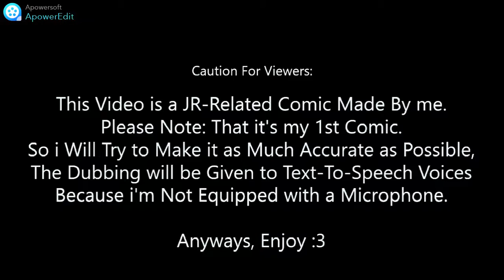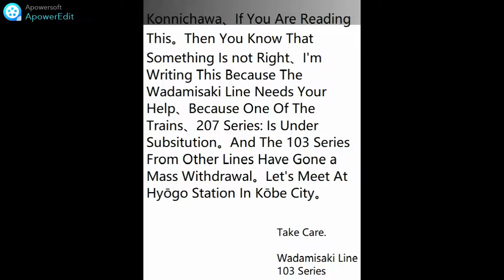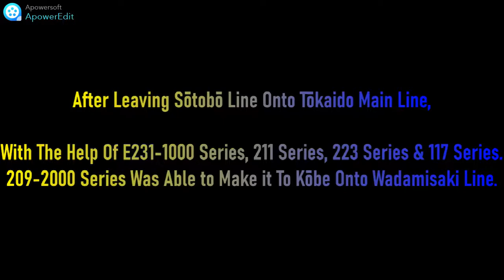The Wadamisaki Issue - Sotobō Comics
As Promised, Here's the 1st Comic. Which Includes the Wadamisaki Line, Which is The Spur of the Sanyō Main Line. You may Ask, Why i Made this. Well It's because The 103 Series is at it's Dawn. But to the point, no one Basically made a Comic about Japanese Trains, so i decided to be the 1st one to do it. Enjoy :)

Please Note: All Credit For Songs and Audio Used in this Video Belong to Original Owners.